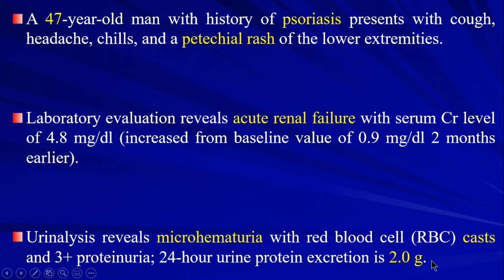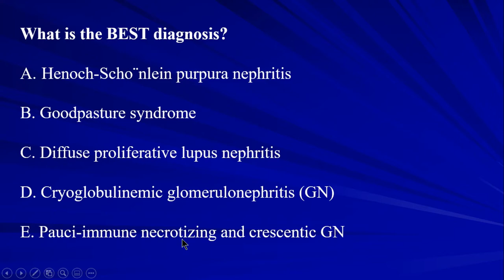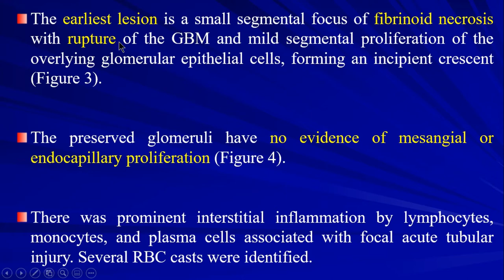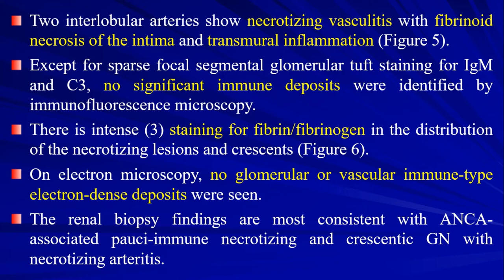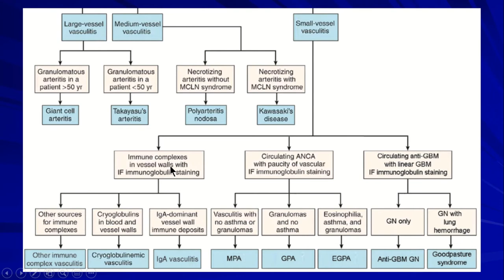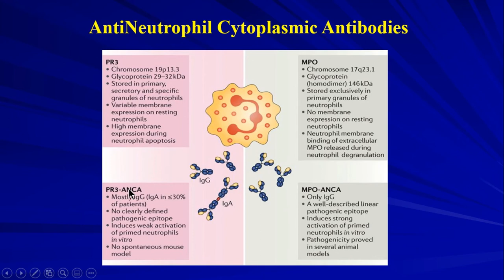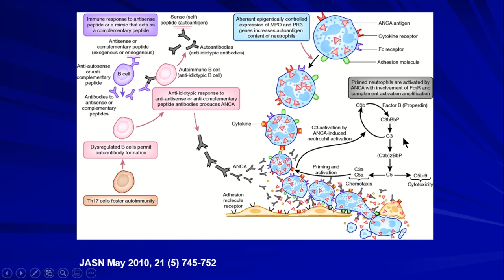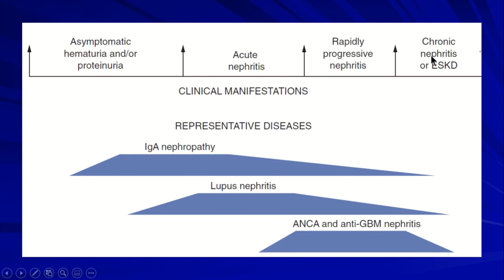29 Renal Pathology Case 18